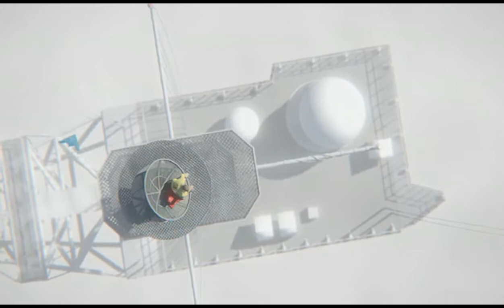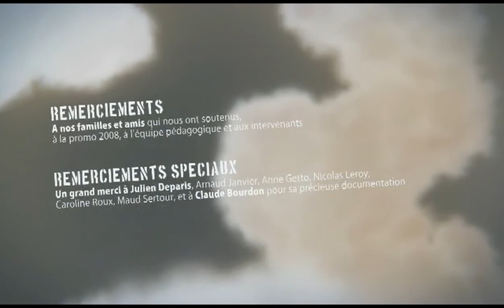eole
3D Animation